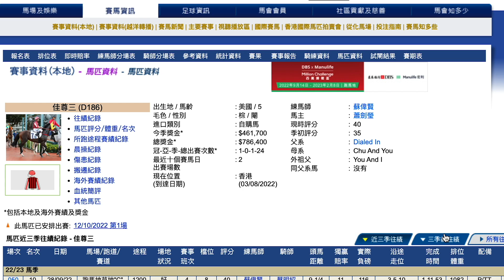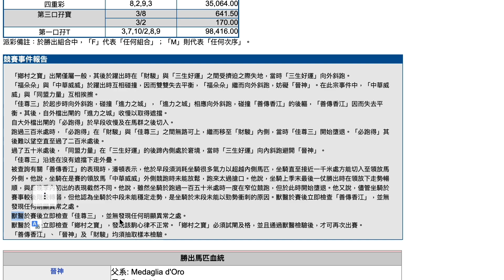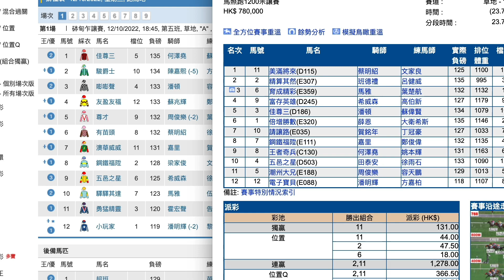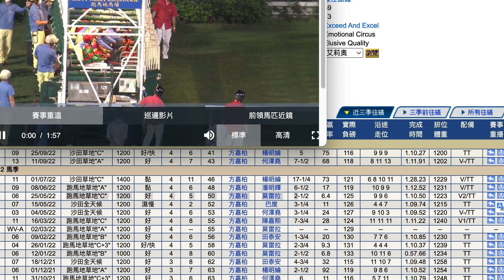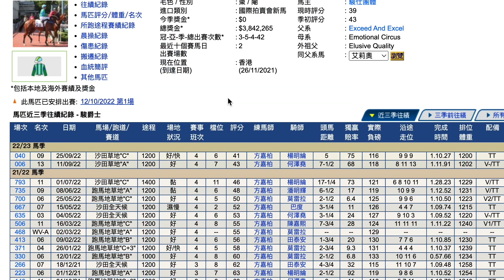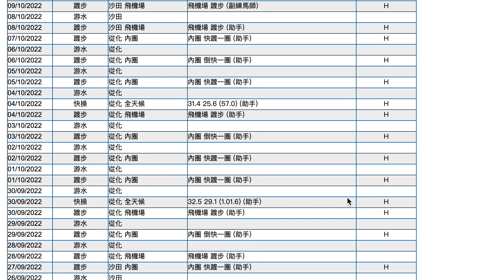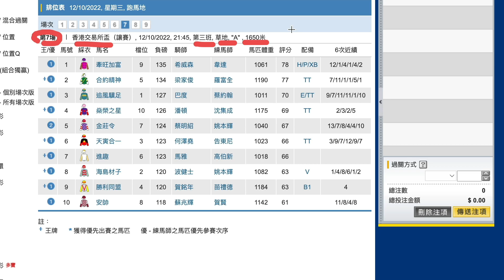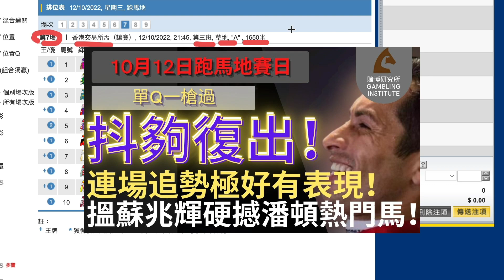【賽馬貼士】10月12日 連贏位置Q過關2串3｜肯定佢砌！｜最近晨操做到足晒！留力今場同你砌到盡！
｜ＦＯＬＬＯＷ　ＵＳ｜